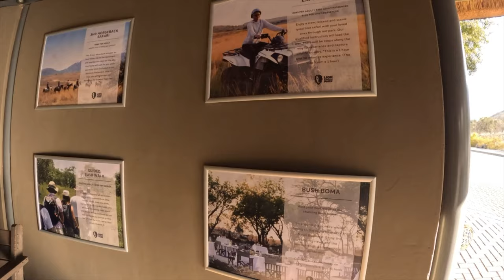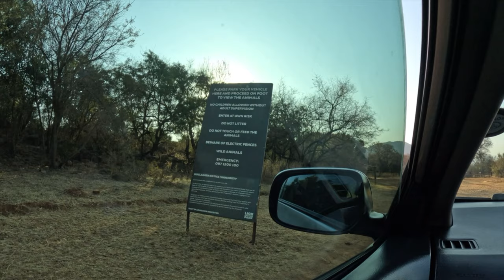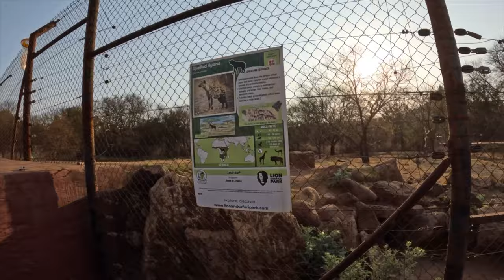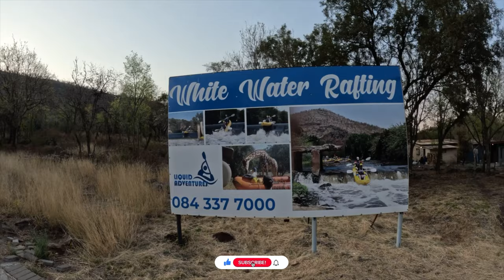Lion Park & Safari, Johannesburg | Wildlife Adventure in South Africa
Lion Park & Safari is located 30KM from South African capital Pretoria and this park has many wild animals i.e Lions, Cheetahs, Leopards, Rhinos, and Dogs. If you can't go to a big safari game then this simple adventure will give you a taste of wildlife in South Africa. let's explore.